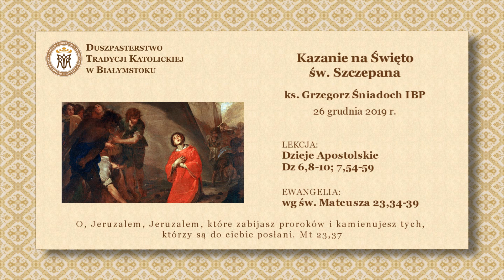ŚW. SZCZEPAN - PIERWSZY MĘCZENNIK – ks. Grzegorz Śniadoch IBP – 26 grudnia 2019 r.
Kazanie na święto św. Szczepana – ks. Grzegorz Śniadoch IBP – 26 grudnia 2019 r.

ŚW. SZCZEPAN - PIERWSZY MĘCZENNIK

2. Wprowadź adres e-mail Duszpasterstwa:
3. Wprowadź dowolną kwotę przekazywanej dobrowolnej ofiary.
4. Napisz uwagę:
          Na cele kultu religijnego - NAGRANIA.
6. Zaakceptuj płatność.

LEKCJA:
Dzieje Apostolskie
Dz 6,8-10; 7,54-59
W one dni: Szczepan, pełen łaski i męstwa, czynił cuda i znaki wielkie wśród ludu. Toteż wystąpili niektórzy z synagogi zwanej Wyzwoleńców, Cyrenejczyków i Aleksandryjczyków, i tych, którzy byli z Cylicji i Azji, aby rozprawiać ze Szczepanem. A nie mogli oprzeć się mądrości i Duchowi, z jakim mówił. A słuchając tego, gniewem zawrzały ich serca i zgrzytali zębami na niego. A będąc pełen Ducha Świętego i patrząc w niebo Szczepan ujrzał chwałę Bożą i Jezusa stojącego po prawicy Bożej. I rzekł: «Oto widzę niebiosa otwarte i Syna Człowieczego, stojącego na prawicy Bożej». A krzycząc głosem wielkim, zatkali sobie uszy i wszyscy razem rzucili się na niego. I wyrzuciwszy go z miasta, kamienowali, a świadkowie złożyli szaty swoje u stóp młodzieńca, zwanego Szawłem. I kamienowali Szczepana, który modlił się, mówiąc: «Panie Jezu, przyjmij ducha mojego». A padłszy na kolana, wołał głosem wielkim, mówiąc: «Panie, nie policz im tego grzechu». A gdy to powiedział, zasnął w Panu.

EWANGELIA:
Według św. Mateusza
Mt 23,34-39
Onego czasu: Mówił Jezus do uczonych w Piśmie i faryzeuszy: «Oto ja posyłam do was proroków i mędrców i uczonych w Piśmie, a wielu z nich zabijecie i ukrzyżujecie, a innych ubiczujecie w synagogach waszych i będziecie ścigali z miasta do miasta, aż spadnie na was krew wszystkich sprawiedliwych, która rozlana jest na ziemi, od krwi sprawiedliwego Abla aż do krwi Zachariasza, syna Barachiaszowego, którego zabiliście między świątynią a ołtarzem. Zaprawdę powiadam wam, spadnie to wszystko na to plemię. O, Jeruzalem, Jeruzalem, które zabijasz proroków i kamienujesz tych, którzy są do ciebie posłani. Ilekroć chciałem zgromadzić synów twoich, jako kokosz zgromadza pisklęta swe pod skrzydła, a nie chciałoś! Oto zostanie wam dom wasz pusty. Albowiem powiadam wam: nie ujrzycie mnie odtąd, aż powiecie: Błogosławiony, który przybywa w imię Pańskie».